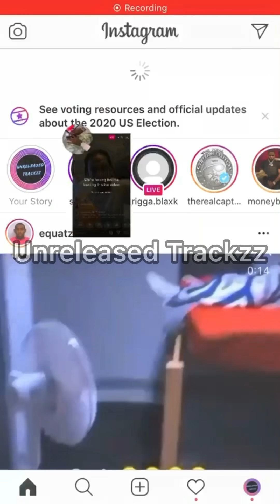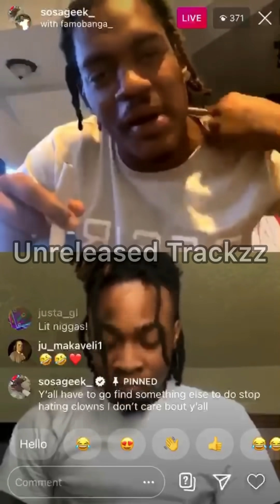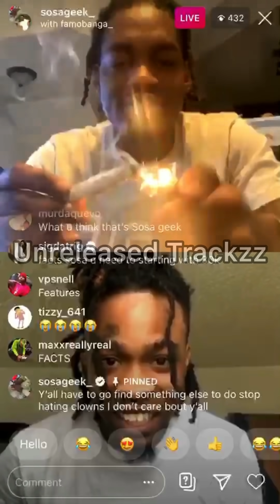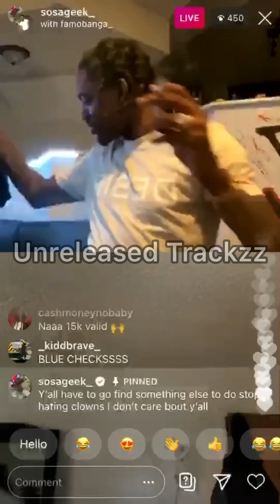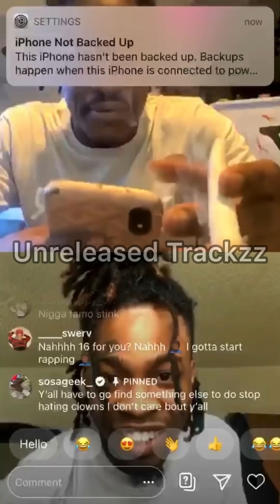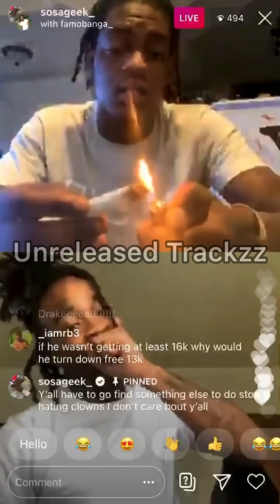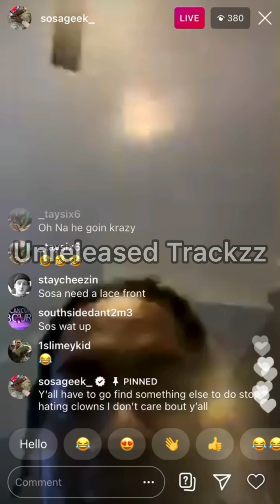Famo Banga & Sosa Geek Clown Each other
Backup ig @Unreleasedtrackzz1